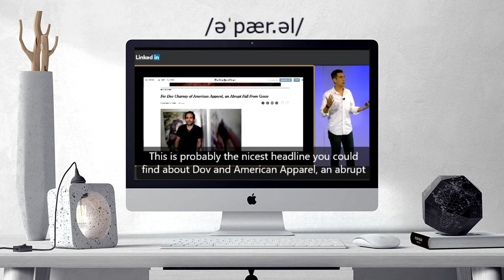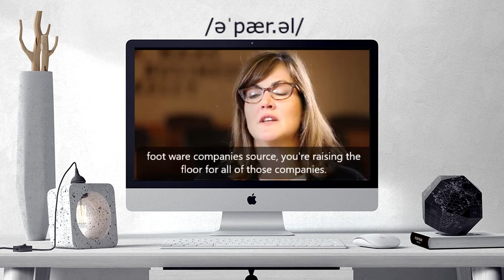How to pronounce APPAREL | APPAREL Learn English and British Pronunciation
Here are all the possible pronunciations of the word APPAREL.
Learn how to pronounce "APPAREL" in British English and American English. Hear the pronunciation of the word on its own and in example sentences.